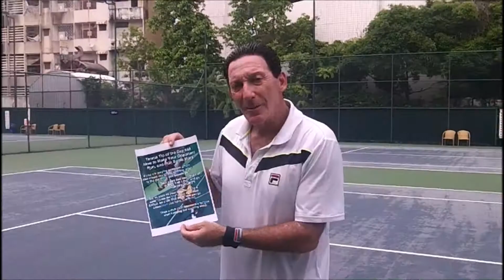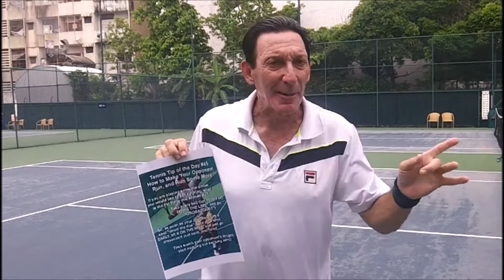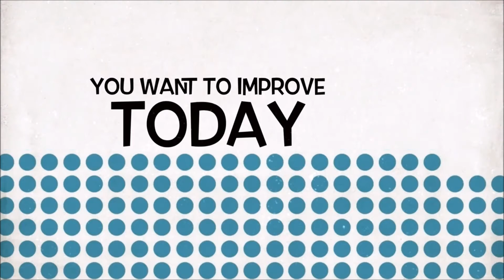Tip #45 Make Them Run Like a Dog by Harold Mollin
shows Tip #45 Make Them Run Like a Dog by Harold Mollin